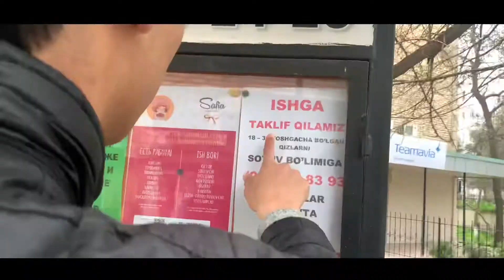Halol mehnat - xorlanmaydi (TRAILER)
Tez kunda primera

Tiktok: Halol mehnat - xorlanmaydi
You tube: Halol mehnat - xorlanmaydi